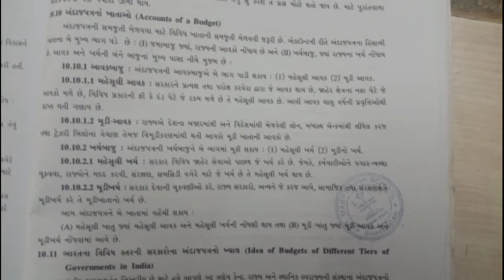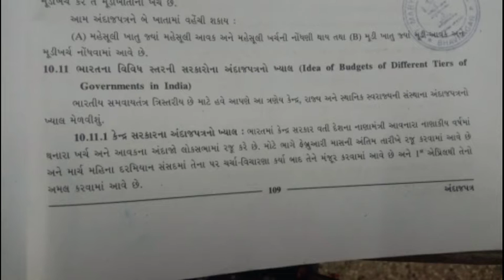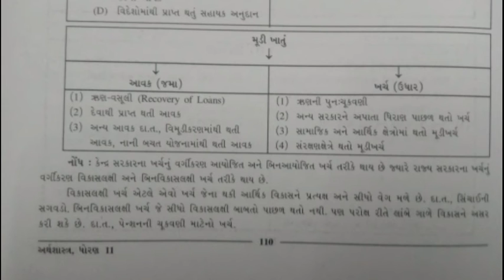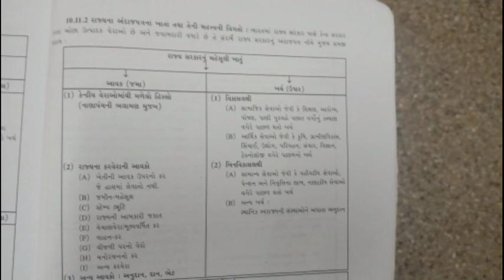STD 11 ECONOMICES LESSON 10 PART 3